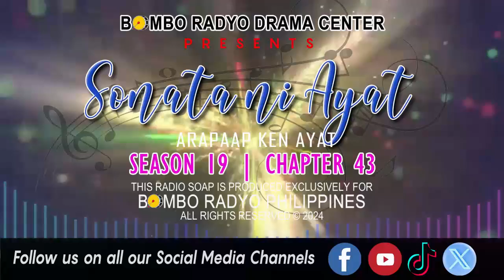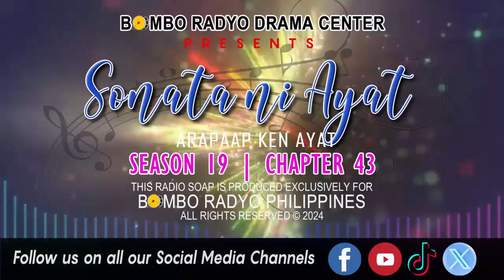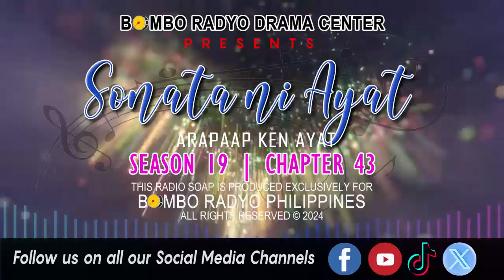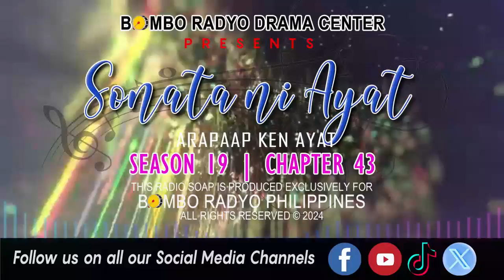Sonata Ni Ayat - Season 19 | Chapter 43 (Arapaap Ken Ayat)